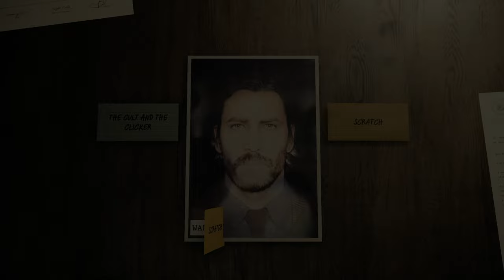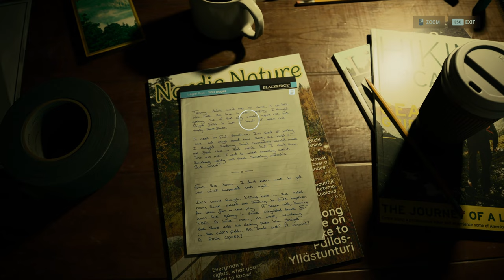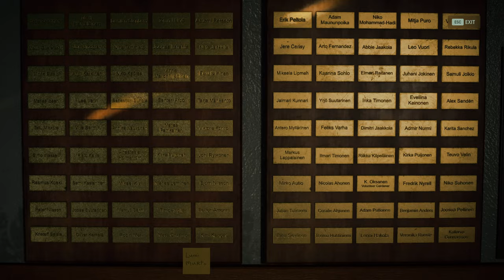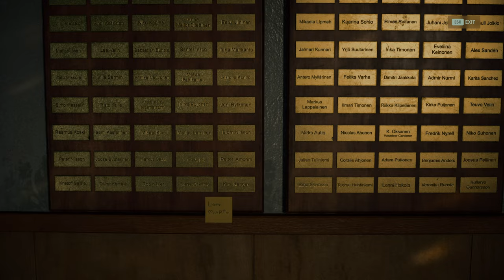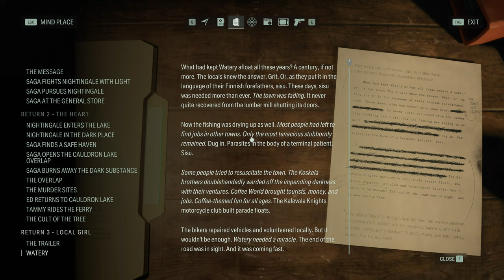LOCAL GIRL: ALAN WAKE 2 | PART 7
00:00 Coming Up
00:17 Parliament Tower
08:16 Alice's Video
13:52 Back to Saga & Casey
30:22 Get to Watery
31:58 Talk to Blum
34:55 Find Ilmo
50:30 Get to Coffee World